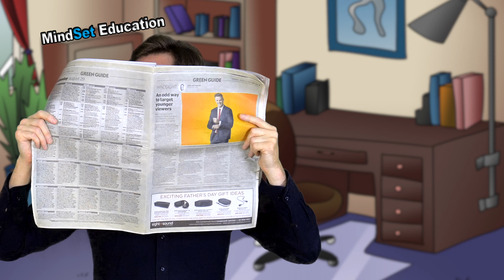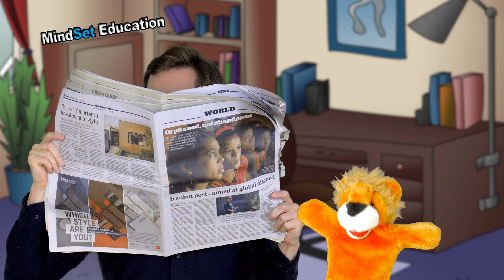Tell the time - hours - o'clock - song only - Kris and Larry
Kris sings the tell the time song.

Animation by Scott Anastasi